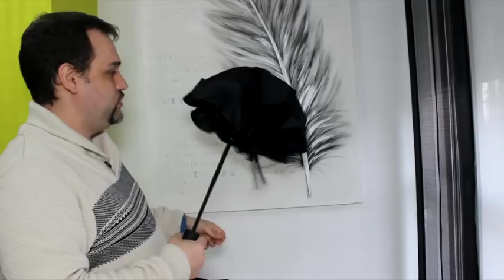Paraguas Plegable UBEGOOD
Paraguas plegable ideal para llevar en el coche o llevar de viaje...